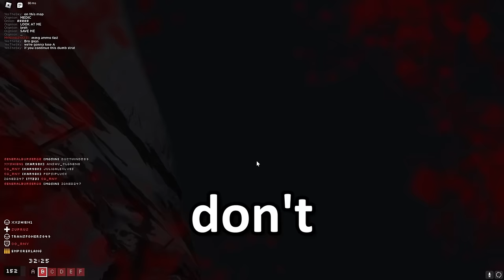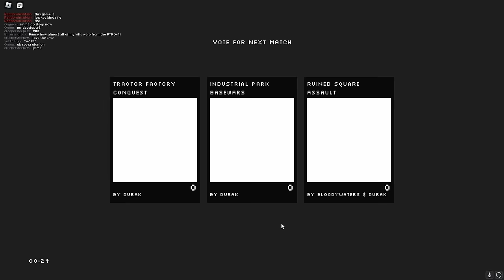A SNEAK PEAK INTO ROBLOX'S NEXT BEST FPS...